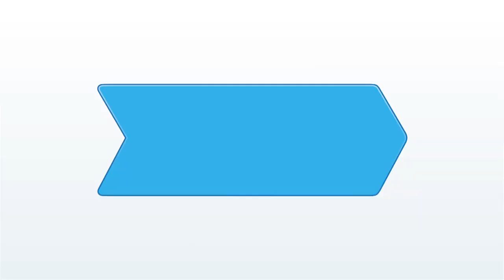Hamida Al-Kuwari Appreciates the Power of Film: Party Builders Bonus Material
In this interview with Party Builders, Hamida Al-Kuwari, assistant producer in the Doha Film Institute's education department, discusses her work in community and student outreach and the challenges of building a national film industry from scratch. An aspiring director and screenwriter, Al-Kuwari appreciates the power of film and the importance of good storytelling.